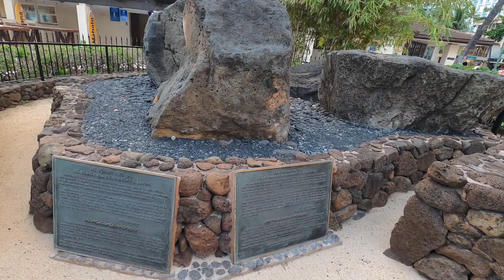Strolling Sunset Waikiki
Join me on a stroll along the golden shores of Waikiki Beach at sunset, as the warm hues of the sun's descent bathe the ocean in a breathtaking display of color.  This immersive experience is sure to captivate your senses, with high-quality footage captured by cutting-edge equipment that renders even the smallest details in stunning clarity.  So sit back, relax, and let the power of video transport you to one of the world's most beautiful beaches in this must-see YouTube video.